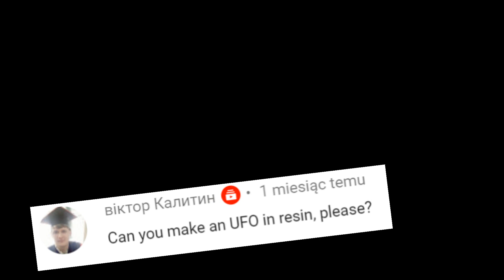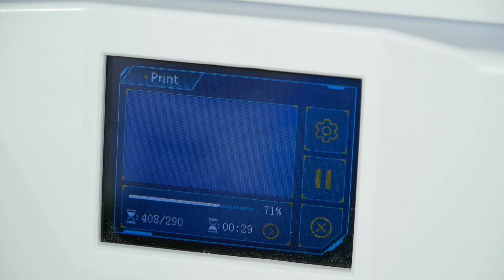Alien 👽 Ufo 🛸 DIORAMA - Night Lamp / RESIN ART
Banggood:
1. 10mm lathe tool set